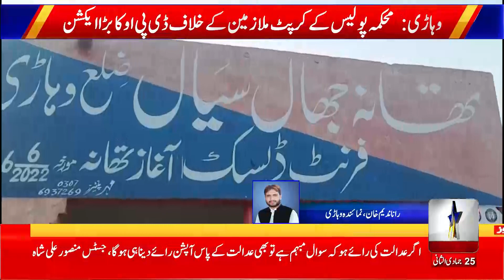VEHARI: DPO'S BIG ACTION AGAINST CORRUPT/EMPLOYEES OF POLICE DEPARTMENT/supended/star asia digital/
VEHARI: DPO'S BIG ACTION AGAINST CORRUPT EMPLOYEES OF POLICE DEPARTMENT